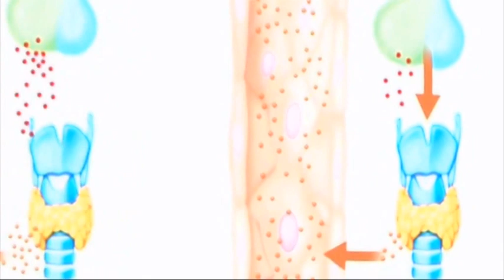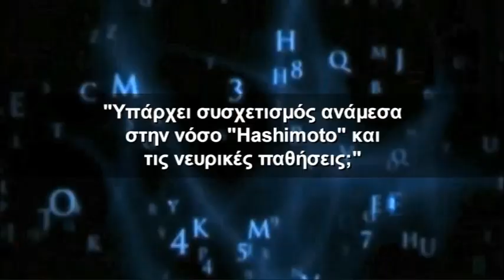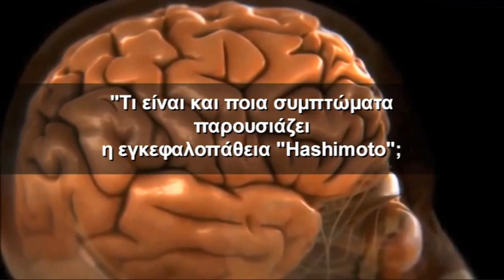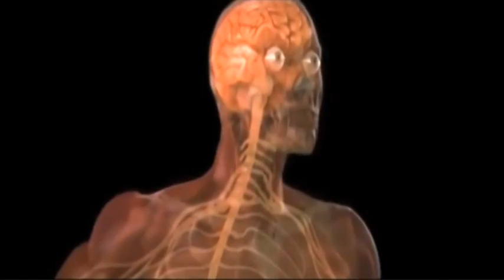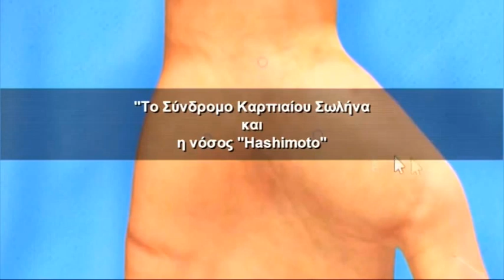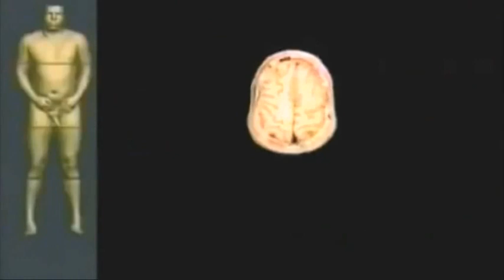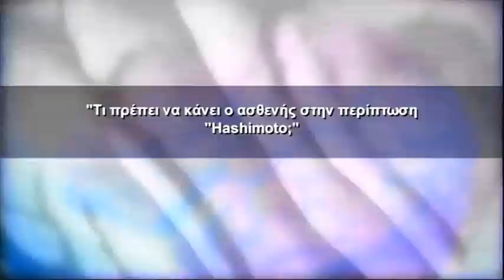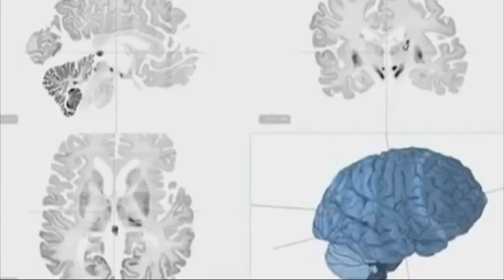Neurologist-psychiatrist Dr Dimitris Kountouris analyzes Hashimoto's disease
Neurologist-psychiatrist Dr Dimitris Kountouris analyzes Hashimoto's disease. Part 1 to 5